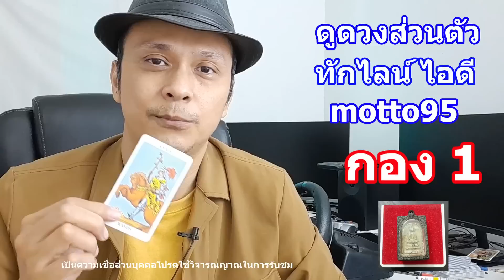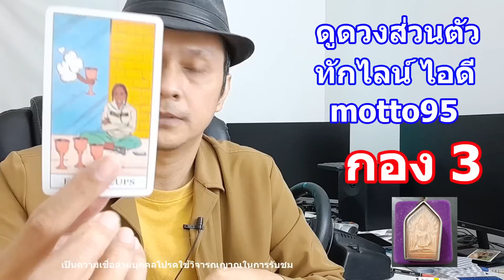ใครกำลังคลั่งรักคุณหนักมากตอนนี้เลย !! Pick a Card ดูดวงไพ่ยิปซี | Motto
ทักทาย - 0:00
เลือกไพ่กองที่ 1 - 1:11
เลือกไพ่กองที่ 2 - 9:37
เลือกไพ่กองที่ 3 - 18:49